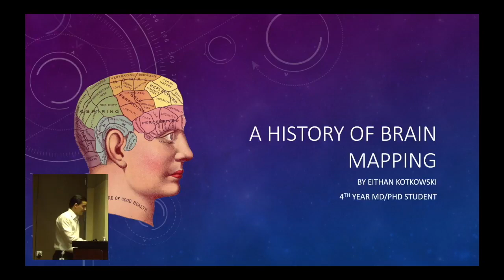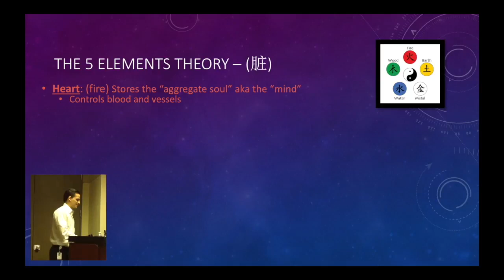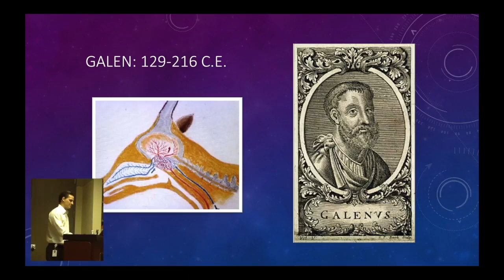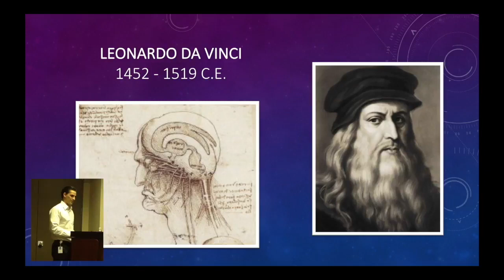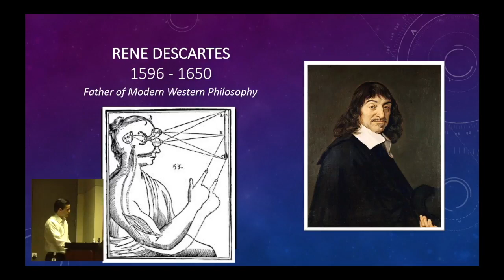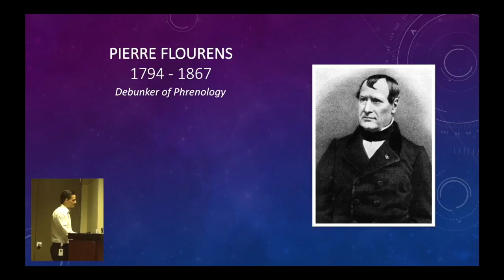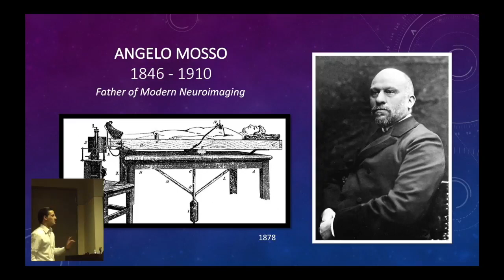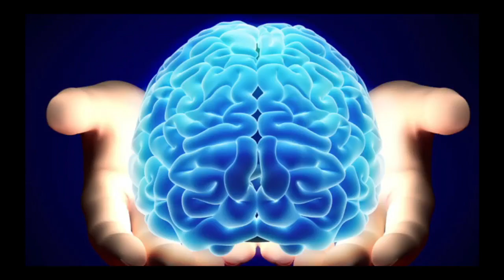History of Brain Mapping: Discovering the Anatomy of the Mind and the Soul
This lecture was presented on February 16, 2017, as part of the University of Texas Health Science Center at San Antonio's P.I. Nixon Library History of Medicine Lecture Series.

The lecture critically explores the historical trajectory of brain mapping, tracing the evolutionary development of our comprehension of the mind and soul. It begins with an examination of ancient beliefs pertaining to the localization of the mind's essence, followed by an in-depth analysis of philosophical perspectives on consciousness and cognition. Furthermore, the lecture investigates the profound influence of pseudosciences such as phrenology, as well as the significant contributions made by mainstream researchers in the fields of neurosurgery and neuroimaging, which collectively shape our present-day understanding of the intricate anatomy of the human brain.